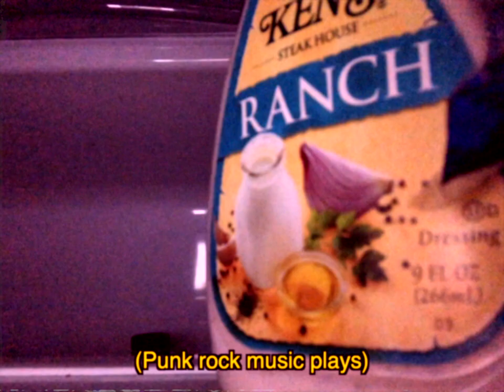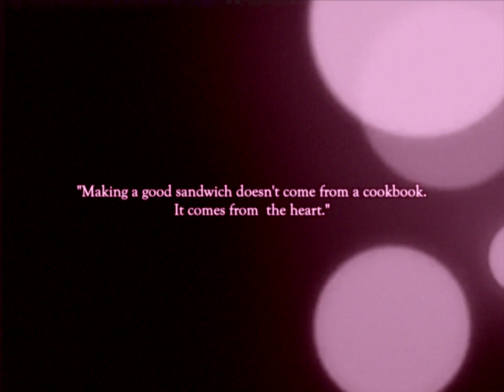Evil Bread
Short film made by Shay Funck and James Creighton

0:04 - Hunger.
1:00 - Possession.
3:01 - Savior.
3:48 - Exorcism.
4:09 - Another Solution.
5:56 - Credits